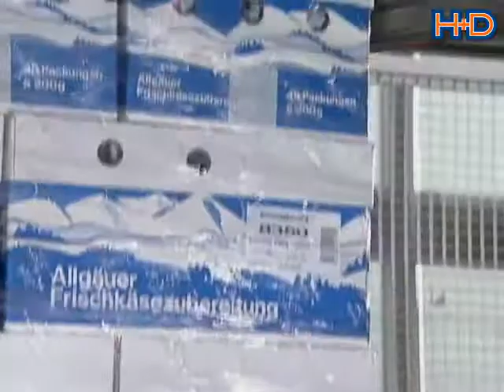Palettenwickler PX 8000 HighSpeed Ringwickler von H+D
Der vollautomatische Hochleistungs-Stretchwickler PX-8000 HighSpeed führt den Folienwagen in einem rotierenden Ring. Dies ermöglicht das Anlegen und Abschneiden der Stretchfolie in jeder Höhe. Durch das automatische Rollenwechselsystem arbeitet der Stretchwickler über viele Stunden bedienerfrei. Die Kapazität des Stretchwicklers PX-8000 liegt bei 120 Paletten pro Stunde. Er ist damit einer der schnellsten Stretchwickler weltweit.